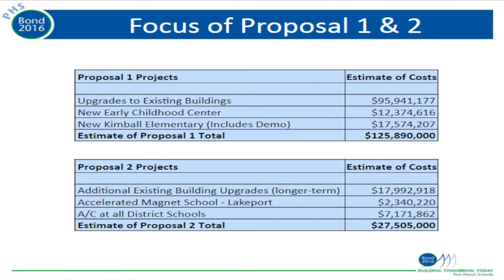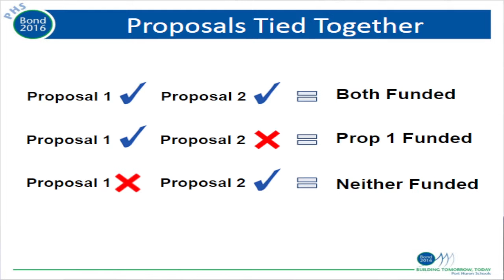Dateline Schools - Jamie Cain -Tuesday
Superintendent of Port Huron Schools, Jamie Cain talks about the upcoming bond proposal for the school district.